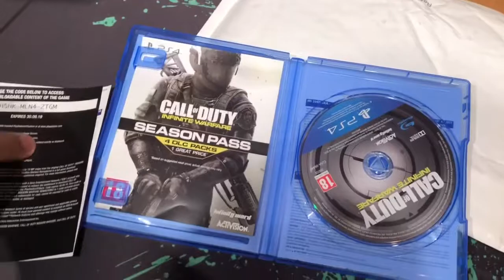Buying Games And Console from Stranger Ep 2 [Week 3]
Hey Guys!! I just Bought 2 games for $15! Call of Duty Infinite warfare and Black Ops 3! amazing Games guys!

Callofduty,blackops3,playstation 4,games,gamer